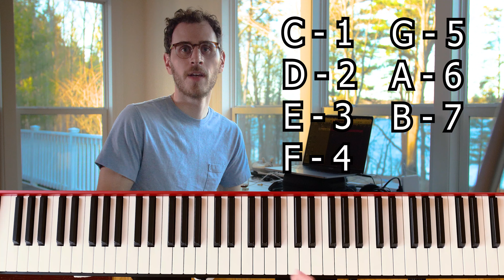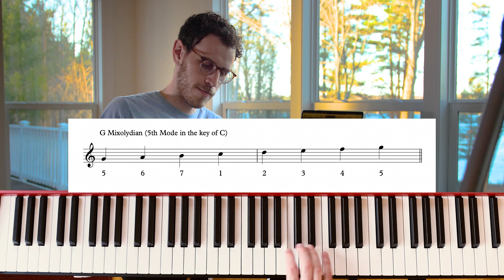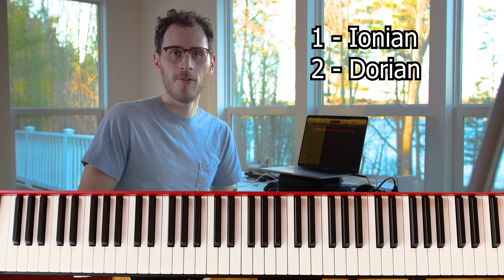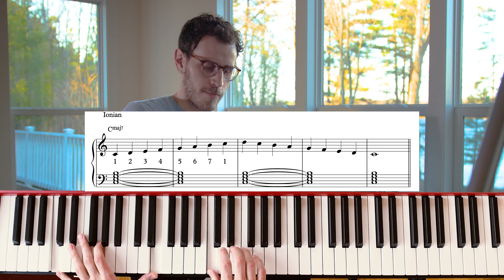MAJOR MODES EASY TUTORIAL: Ionian, Dorian, Phrygian, Lydian, Mixolydian [MODAL JAZZ PIANO]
For some reason, people often make modal music theory seem harder than it is. Understanding modes is easier than you think! In this tutorial, we go over the Ionian, Dorian, Phrygian, Lydian, Mixolydian, Aeolion, and Locrian modes. Each mode is also useful for knowing which scale to play on which chord. We talk about the music theory explaining which scale goes best with which chord when you're playing music, writing a song, or playing jazz piano and improvising.